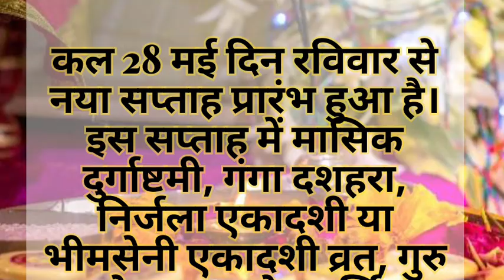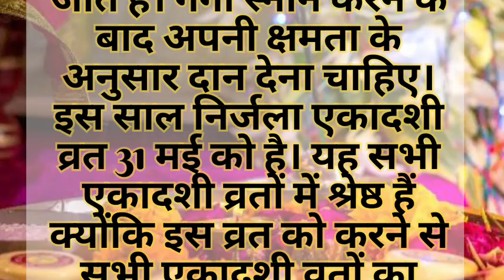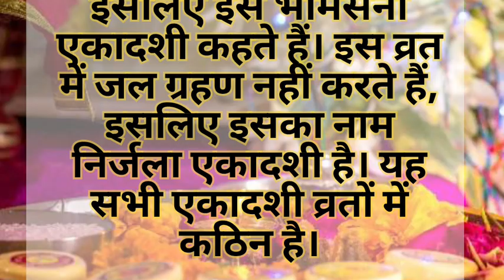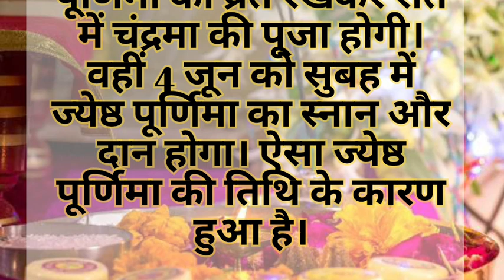इस सप्ताह के 5 महत्वपूर्ण व्रत, इस साल ज्येष्ठ पूर्णिमा होगी 2 दिन..!! | व्रत और त्यौहार ज्येष्ठ माह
व्रत और त्यौहार,
गंगा दशहरा,
दुर्गा अष्टमी,